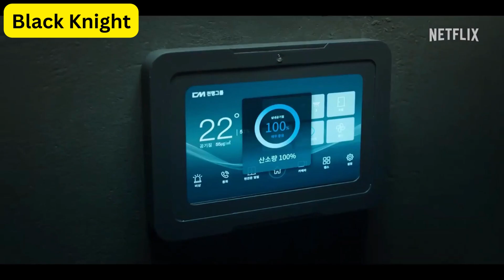2023's Must Watch Korean Dramas on Netflix | kdrama 2023 | new kdrama 2024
Looking for a kdrama to watch but unsure of what to choose? We've compiled a list of our top 7 koreandramas of 2023 & 2024.